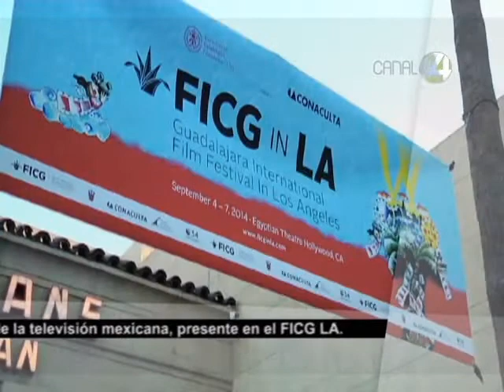Corte 44: Eduardo Manzano, El Polivoz, también disfruta de hacer cine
Don Eduardo Manzano, mejor conocido como "El Polivoz", es un ícono de la televisión mexicana que también disfruta realizar cine, así lo dijo en el marco del Festival Internacional de Cine de Guadalajara en Los Ángeles.